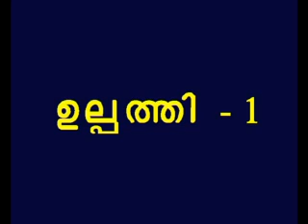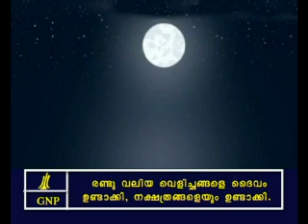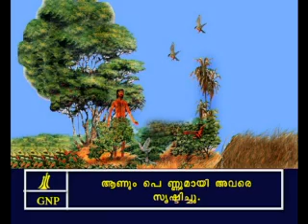Genesis - 1 Malayalam Picture Bible